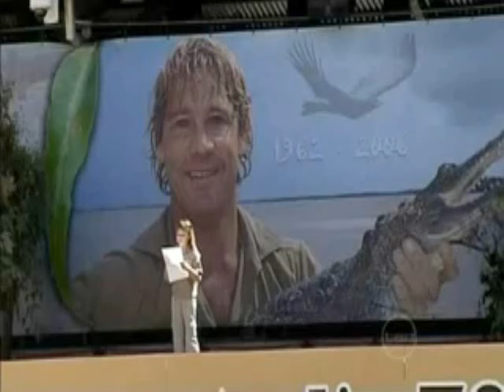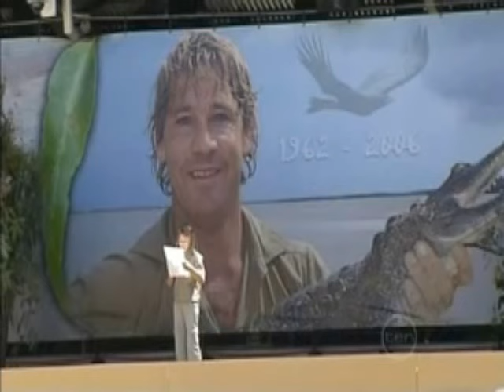Steve Irwin Memorial Service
I had to make it smaller and edit it down so it would fit on here, but enjoy anyways =]